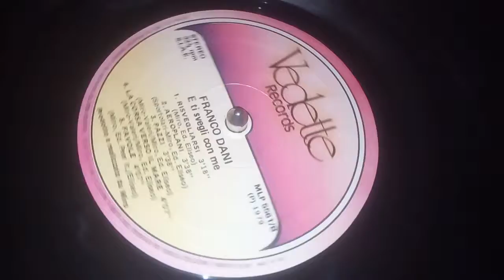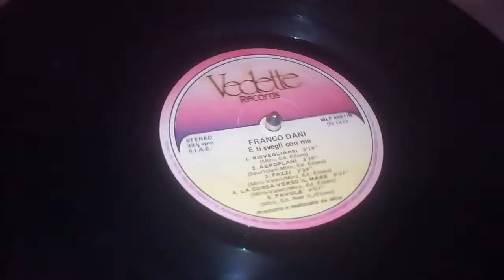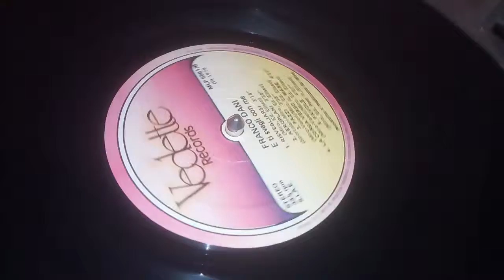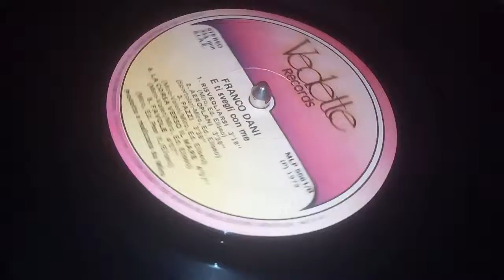FRANCO DANI - AEROPLANI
VINILE "E TI SVEGLI CON ME" DI FRANCO DANI